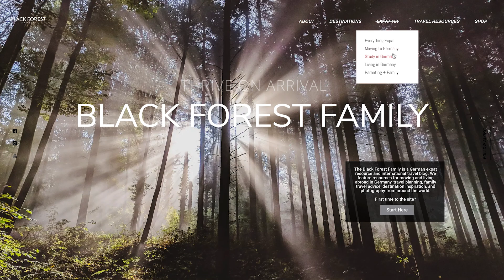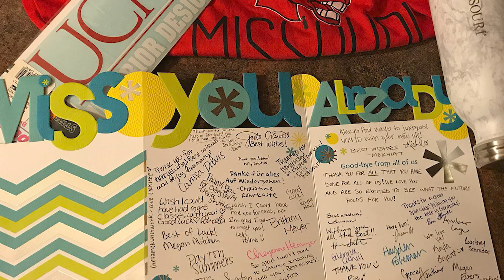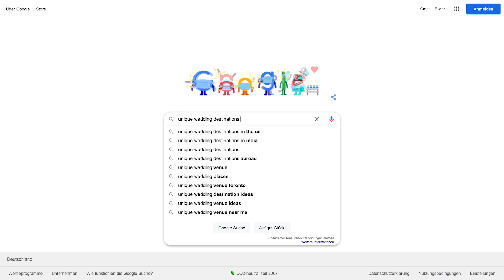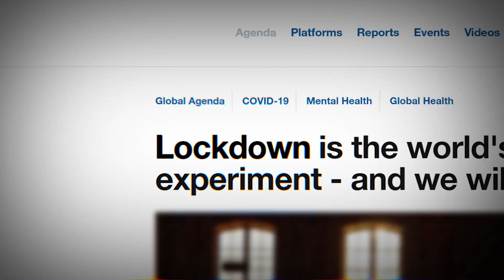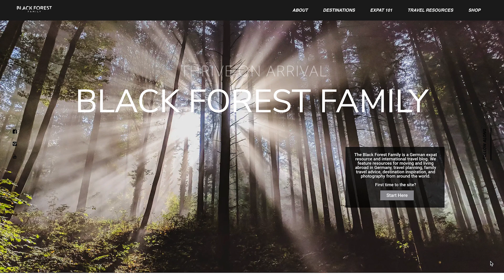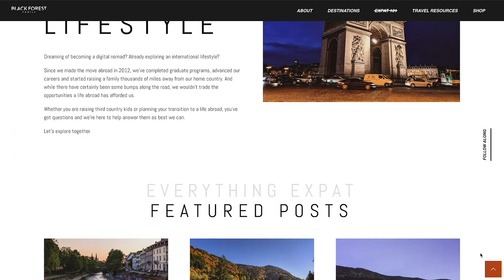UPROOTED IT ALL FOR GERMANY | About our Black Forest Family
Hi there! If you’re new to our channel, we’re Ashton and Jonathan. And along with our son Jack, we are the Black Forest Family. And whether you are a first time viewer or a long time subscriber, we thought it would be a great idea to tell you the whole story - our story. From where we grew up, how we met, why we moved to Germany and started the Black Forest Family. We hope you enjoy this look back on our journey to Germany.

A special thank you to the Wild Bride for their videography and photography of our wedding.

Episode 15 | liveabroad and movetogermany in the Black Forest, Germany | Filmed September 1, 2021